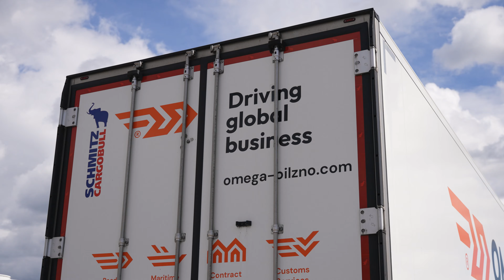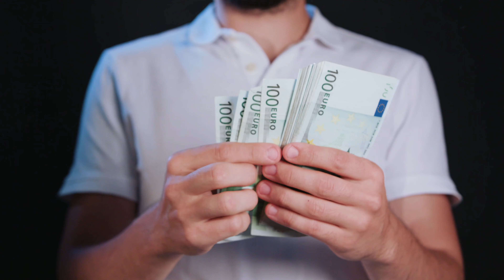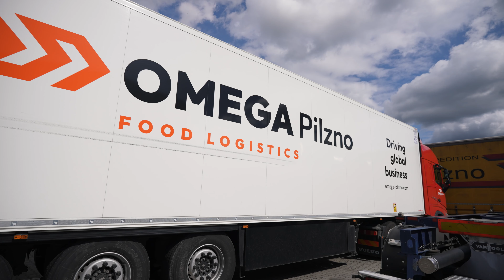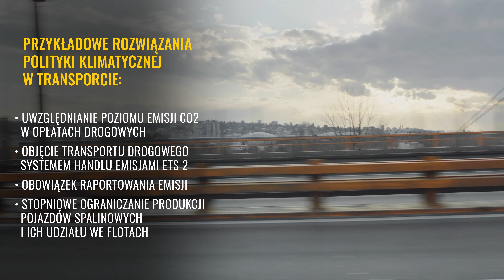Koszty ekologicznej transformacji spadają na przewoźników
Plany Unii Europejskiej na redukcję śladu węglowego i obniżenie emisji spalin do środowiska, doganiają polskich przewoźników. Przyjęty pod nazwą fit for 55 pakiet regulacji, nakłada na transport znaczące wymogi proekologicznej transformacji. Jednak zielone koszty generuje nie tylko fit for 55. W odcinku mówimy o tym, jak to ekologicznego trendu ma włączać się branża transportowa. Zapraszamy na CplusE, jedziemy z tematem!